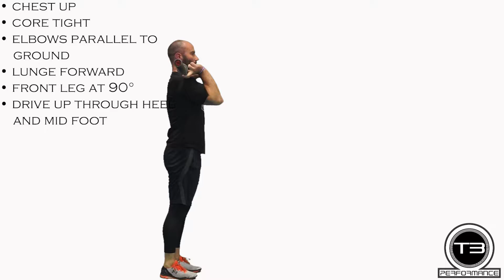FSQT Forward Lunge